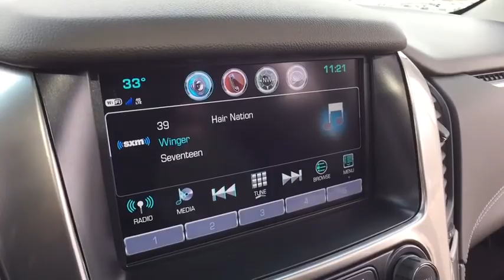2018 Chevrolet Tahoe Clarkston, Waterford, Lake Orion, Grand Blanc, Highland, MI 182034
Tungsten Metallic N 2018 Chevrolet Tahoe available in Clarkston, Michigan at Bowman Chevrolet. Servicing the Waterford, Lake Orion, Grand Blanc, Highland, MI area.

Bowman Chevrolet
6750 Dixie Hwy

* 2018 Chevrolet Tahoe Premier...Features include: 4WD, Bluetooth, Rear Vision Camera, OnStar Navigation, 8.0 Touch-Screen with MyLink, SiriusXM Satellite Radio, Bose Centerpoint Surround Sound, Wireless Charging, Remote Start, Heated and Ventilated Front Leather Seats with Memory, 3rd Row Seating, Power Heated Mirrors and Keyless Entry.  Prices do not include taxes, title, license, and doc fee. Price includes: $1,000 - General Motors Consumer Cash Program. Exp. 04/02/2018, $2,000 - GM Lease Loyalty Private Offer. Exp. 04/02/2018
Enhanced Driver Alert Package (Y86),Magnetic Ride Control Suspension Package,10 Speakers,AM/FM radio: SiriusXM,Bose Centerpoint Premium 10-Speaker Surround Sound,CD player,HD Radio,MP3 decoder,Premium audio system: Chevrolet MyLink,Radio: Chevrolet MyLink w/Nav/AM/FM Stereo,Single-Slot CD/MP3 Player,SiriusXM Satellite Radio,Air Conditioning,Automatic temperature control,Front dual zone A/C,Rear air conditioning,Rear window defroster,5 12-Volt Auxiliary Power Outlets,Bluetooth For Phone,Front Passenger 6-Way Power Seat Adjuster,Hands Free Power Liftgate,Heated 2nd Row Seats,Memory seat,Memory Settings,Pedal memory,Power driver seat,Power steering,Power windows,Power-Adjustable Accelerator & Brake Pedals,Remote Keyless Entry,Remote keyless entry,Steering wheel memory,Steering wheel mounted audio controls,Universal Home Remote,Speed-sensing steering,Traction control,4-Wheel Antilock Disc Brakes w/Brake Assist,4-Wheel Disc Brakes,ABS brakes,Driver & Front Passenger Airbags,Dual front impact airbags,Dual front side impact airbags,Emergency communication system,Front anti-roll bar,Front wheel independent suspension,Low tire pressure warning,Occupant sensing airbag,Overhead airbag,Passive Entry System,Push Button Keyless Start,Rear anti-roll bar,Brake assist,Electronic Stability Control,Blind Spot Sensor,Exterior Parking Camera Rear,Front & Rear Parking Assist,Auto High-beam Headlights,Delay-off headlights,Fog Lamps,Front fog lights,Fully automatic headlights,High-Intensity Discharge Headlights,IntelliBeam Headlamps,Panic alarm,Security system,Electronic Cruise Control w/Set & Resume Speed,Speed control,Remote Vehicle Start,Auto-dimming door mirrors,Black Assist Steps w/Chrome Accent Strip,Bodyside moldings,Bumpers: body-color,Heated door mirrors,Power door mirrors,Power-Folding Heated Outside Mirrors,Roof rack: rails only,Spoiler,Turn signal indicator mirrors,1st & 2nd Row Color-Keyed Carpeted Floor Mats,Adjustable pedals,Auto-Dimming Inside Rear-View Mirror,Auto-dimming Rear-View mirror,Color-Keyed Carpeting Floor Covering,Compass,Driver door bin,Driver vanity mirror,Floor Console,Forward Collision Alert Sensor Indicator,Front reading lights,Garage door transmitter,Heated Leather Wrapped Steering Wheel,Heated steering wheel,Illuminated entry,Lane Change Alert w/Side Blind Zone Alert,Lane Keep Assist w/Lane Departure Warning,Low Speed Forward Automatic Braking,OnStar Basic Plan For 5 Years,Outside temperature display,Overhead console,Passenger vanity mirror,Power Tilt & Telescopic Steering Column,Rear Cross-Traffic Alert,Rear reading lights,SiriusXM NavTraffic,Tachometer,Telescoping steering wheel,Tilt steering wheel,Trip computer,Voltmeter,Wireless Charging,3rd Row 60/40 Power Fold Split-Bench,3rd row seats: split-bench,Front Bucket Seats,Front Center Armrest,Front Heated Reclining Bucket Seats,Heated & Ventilated Driver & Front Passenger Seats,Heated front seats,Heated rear seats,Perforated Leather-Appointed Seat Trim,Power passenger seat,Power Release 2nd Row Bucket Seats,Split folding rear seat,Ventilated front seats,Cargo Net,Passenger door bin,Roof-Mounted Luggage Rack Side Rails,Wheels: 20 x 9 Polished-Aluminum,Rain sensing wipers,Rear window wiper,Variably intermittent wipers,3.08 Rear Axle Ratio,Passed Rigorous Multi Point Inspection Performed by Certified Technician,Meticulously Detailed Inside and Out!